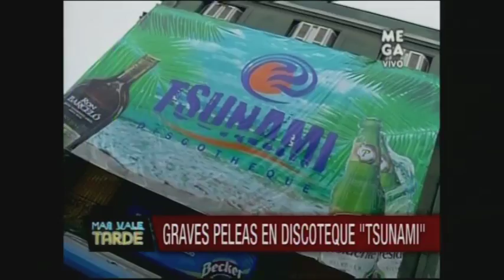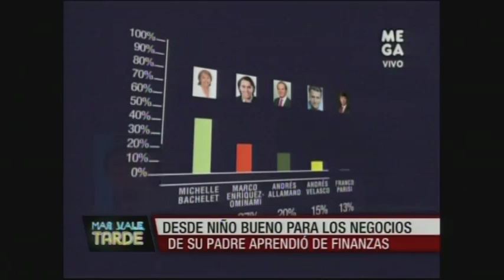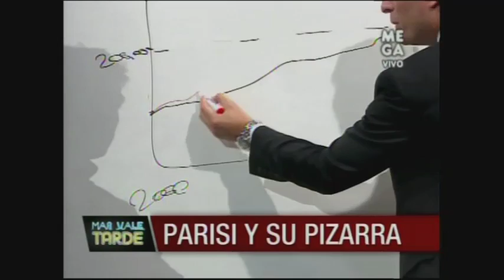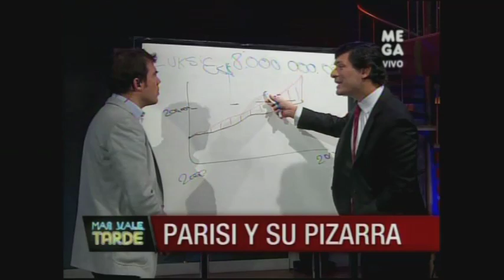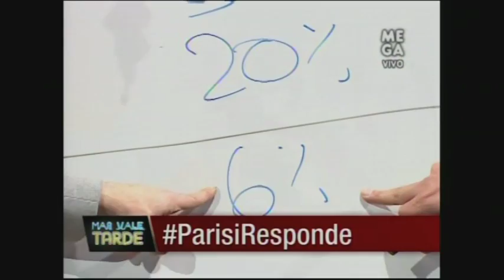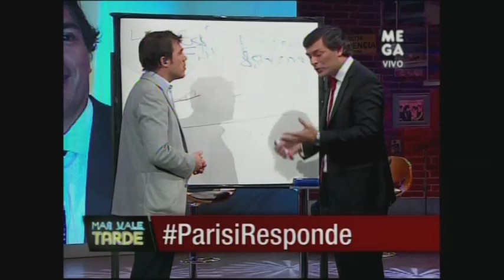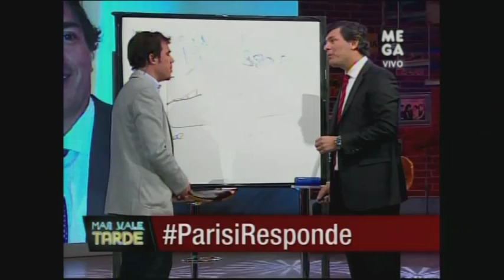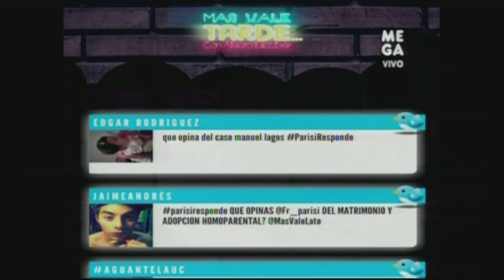Más Vale Tarde Programa Completo lunes 5 de agosto 2013